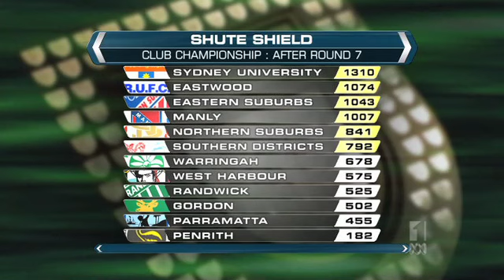ABC TV 2012 Shute Shield Round 7 Highlights with John Morrison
John Morrison from the ABC reports on the games from Round 7 of the 2012 Shute Shield

Video Courtesy of ABC TV

As usual, you can catch all the Shute Shield action on ABC 1 from 3pm every Saturday afternoon in NSW and the ACT. For interstate viewers, tune in at 4am on Tuesday mornings nationally on ABC 1 for the replay or alternatively you can catch up on ABC Iview.